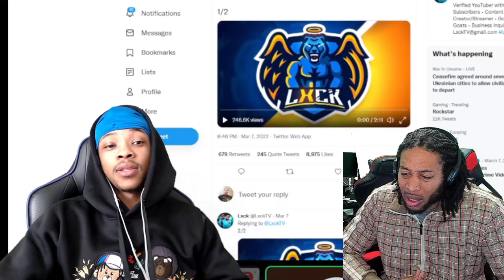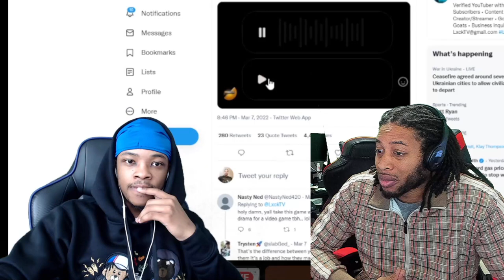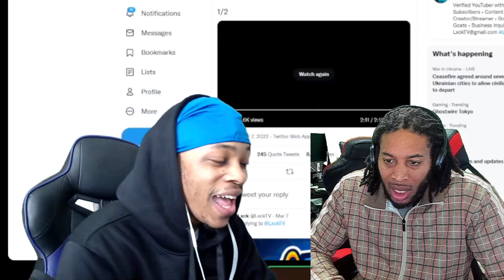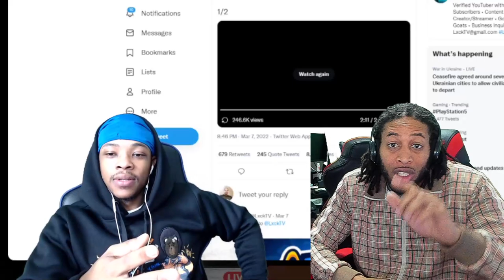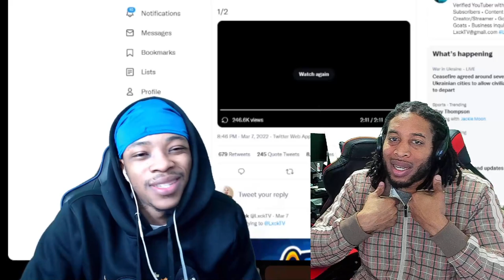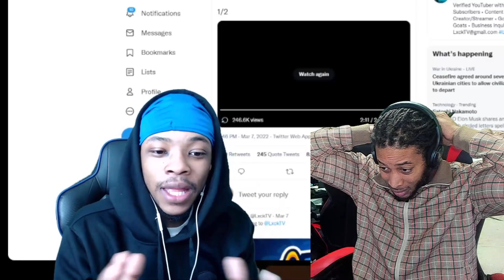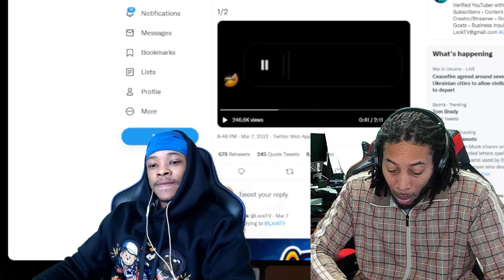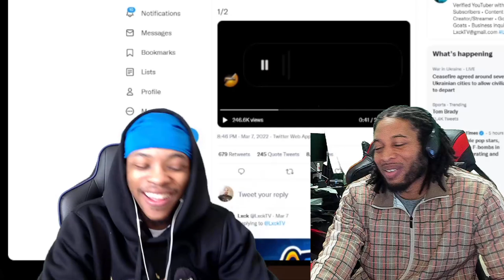NBA 2K22 - OLD HEAD PODCAST EP 1 - IS THIS THE END OF DF